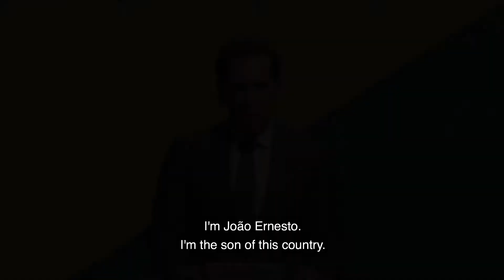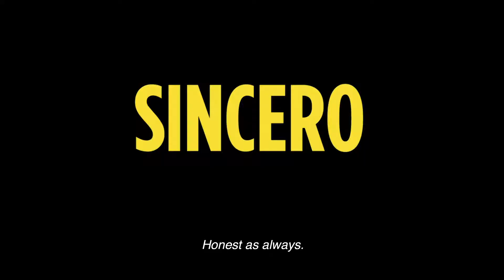THE HONEST CANDIDATE 2 - Trailer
After having confessed all crimes, João was sentenced to 400 years in jail, but only served four. Although he doesn’t intend on going back politics, he is convinced to run for president once again. People love him! After all, he’s a politician who does not lie. A year goes by, Brazil is in the midst of a major crisis, the government of João Ernesto is a pity and the country is broken. Under the influence of his vice, João is going to get into confusions that can cost him an impeachment. Or would it be a hit? Only the future will tell.